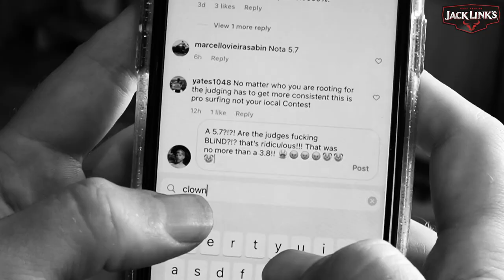Couch Judge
We're all professional judges from the comfort of our own couch...